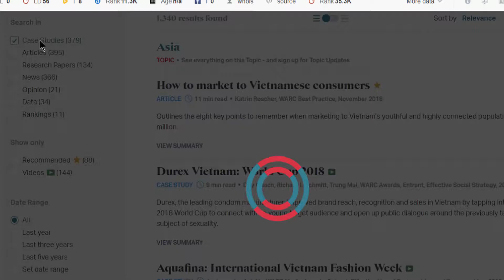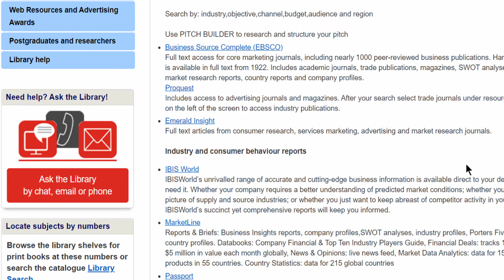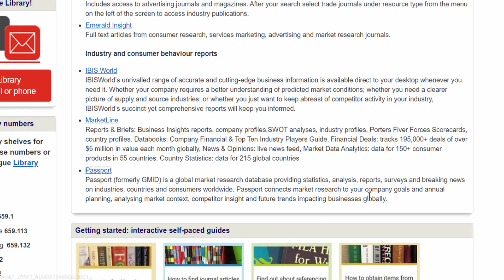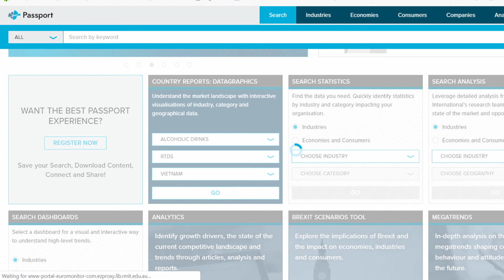How to Search for Market Information Using Online Library Search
Topic: Advertising
Database:
1-WARC: World Advertising Research Center
2-MarketLine
3-Passport